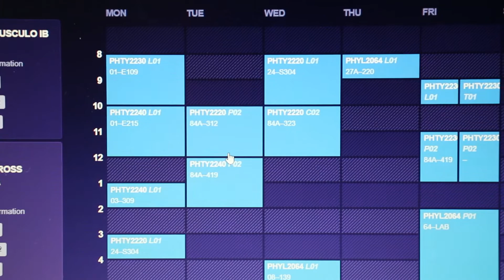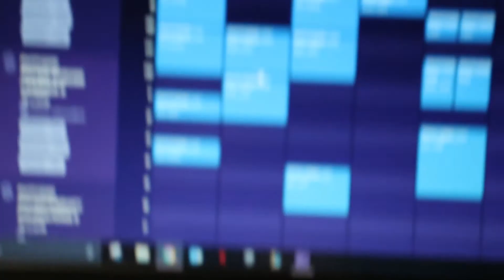NEW GYM | BACK DAY - Mini Physique Update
Songs used -

Ran-D - Living for the Moment
Alex Rivera - Al Final De Neustro Amor